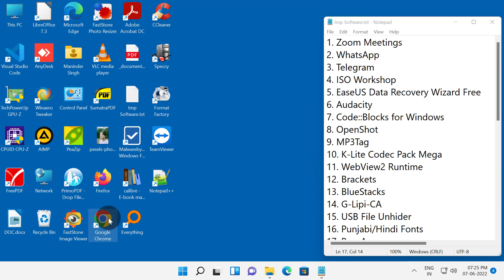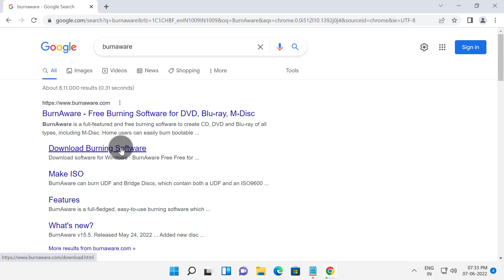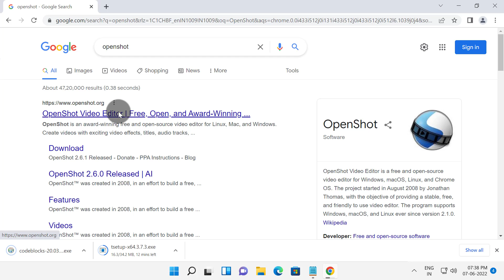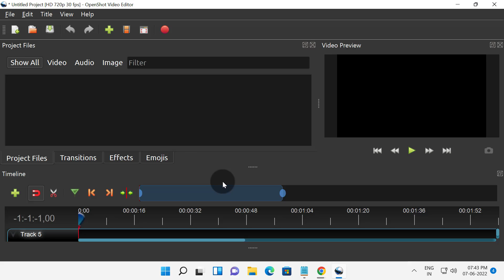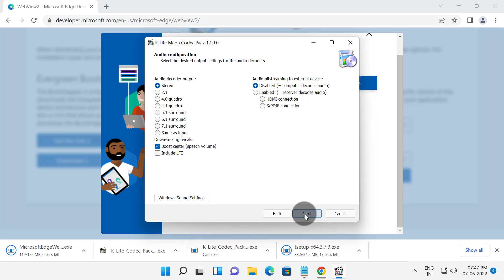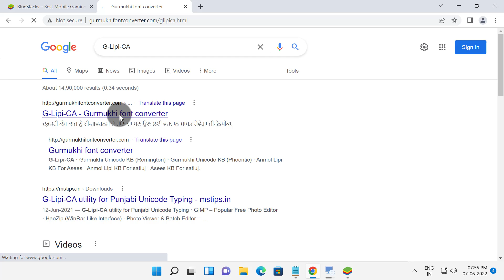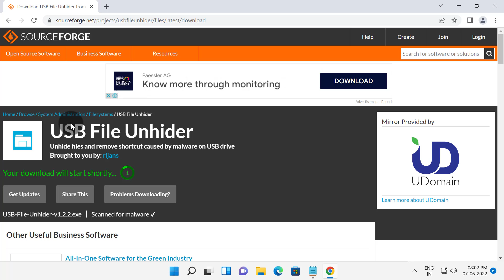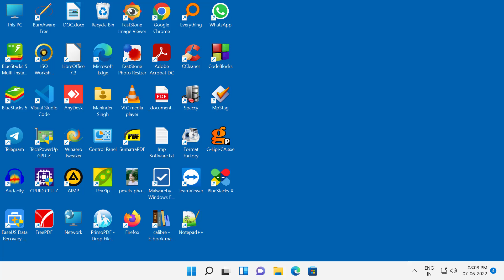Windows 11 Video-05 by Maninder Singh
Microsoft Windows 11 ਨੂੰ ਪੰਜਾਬੀ ਵਿਚ ਸਿੱਖਣ ਲਈ ਇਸ 5TH ਵੀਡੀਓ ਨੂੰ ਵੇਖੋ। ਇਸ ਵੀਡੀਓ ਵਿਚ ਵਿੰਡੋਜ਼ ਦੀ ਬੇਸਿਕ ਜਾਣਕਾਰੀ  ਦਿੱਤੀ ਗਈ ਹੈ। ਜੇਕਰ ਤੁਸੀਂ ਪੂਰੀ ਤਰ੍ਹਾਂ Microsoft Windows 11 ਨੂੰ ਵਰਤਣਾ ਸਿੱਖਣ ਚਾਹੁੰਦੇ ਹੋ ਤਾਂ ਇਸ ਵੀਡੀਓ ਸੀਰੀਜ਼ ਦੀਆਂ ਬਾਕੀ ਵੀਡੀਓਜ਼ ਵੀ ਵੇਖੋ।

ਇਸ ਵੀਡੀਓ ਨੰਬਰ 5 ਵਿਚ ਹੇਠ ਲਿਖੇ ਸਾਫਟਵੇਅਰ ਇੰਸਟਾਲ ਕਰਨਾ ਸਿਖਾਏ ਗਏ ਹਨ:
1. Zoom Meetings
2. WhatsApp
3. Telegram
4. Audacity
5. CodeBlocks
6. OpenShot
7. MP3Tag
8. K-Lite Codec Pack Mega
9. G-Lipi-CA
10. USB File Unhider
11. Punjabi / Hindi Fonts